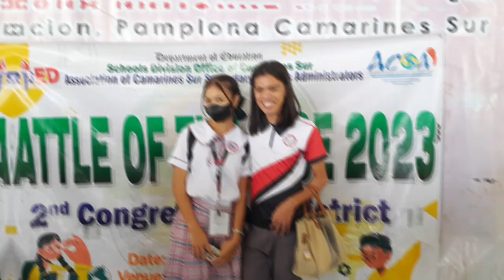LEGIT NA KWENTUHAN AT TAWANAN with @KabutiTV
Sa wakas! Collab with @KabutiTV Tawanan at kwentuhan to the max! walang edit-edit..legit sa saya!